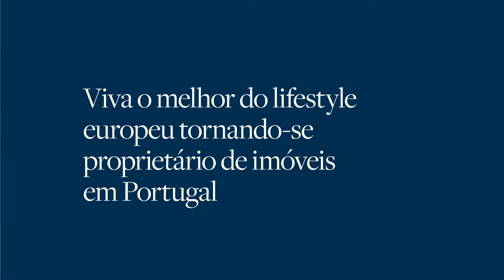Semana de Portugal | Bossa Nova Sotheby's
Semana de Portugal 🇵🇹
Prorrogada até 08 de Abril | Agende seu horário

Com a Bossa Nova Sotheby’s International Realty, você realiza seu desejo de morar em Portugal, sem precisar sair do Brasil e sem pagar a mais por isso. Receba consultoria especializada em reuniões individuais com a equipe internacional.